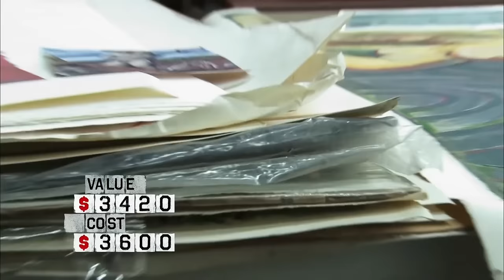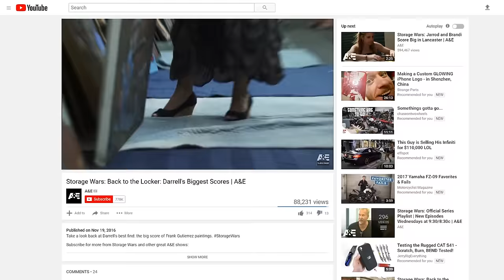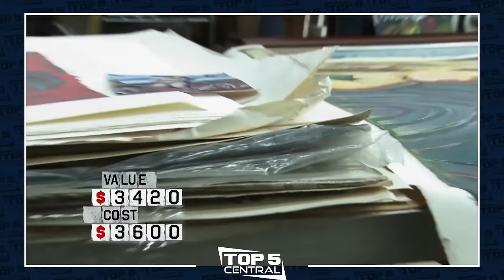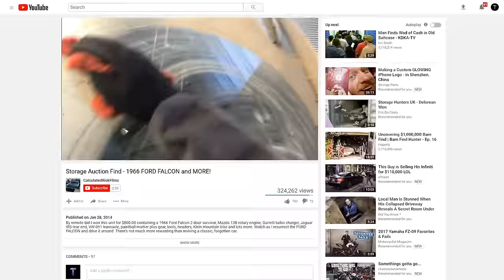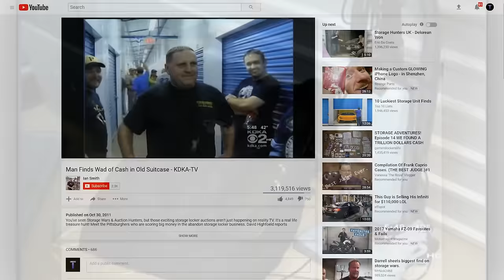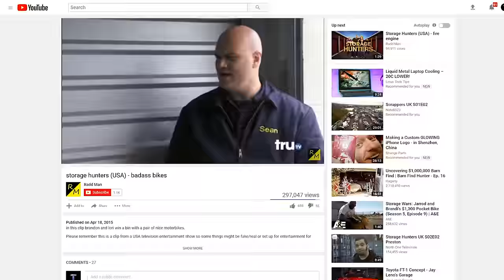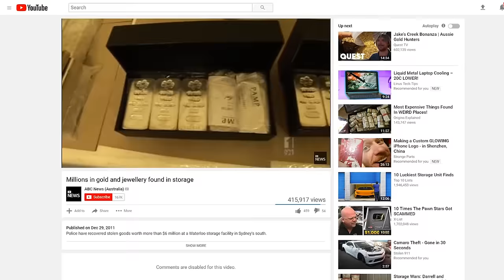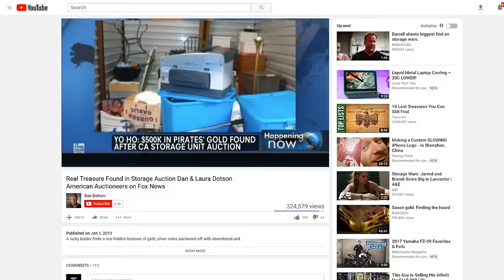Top 10 Luckiest Storage Unit Finds EVER!